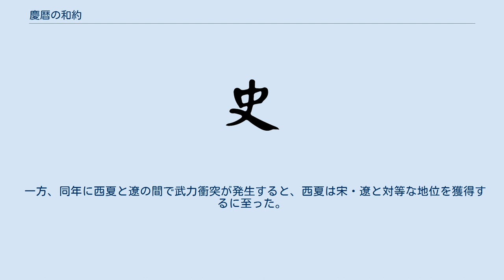慶暦の和約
慶暦の和約（けいれきのわやく）は、1044年、中国統一王朝の宋（北宋）とチベット系王朝の西夏によって締結された和議。
 宋を君、西夏を臣と位置付け、宋は西夏に毎年銀5万両、絹13万匹、茶2万斤を贈ることなどが約された。
 この頃の北宋は建国者である趙匡胤（太祖）からの文治主義政策が軍隊の弱体化を招き北方民族の侵入に苦しんでいた。
そこで宋はそれらの民族たちに財貨を支払うことで和約し、異民族の侵入を防ぐ方針を採った。
 宋の第3代皇帝の真宗は1004年契丹族の遼との戦争を澶淵の盟により多額の財貨を毎年支払うことで終わらせた。
 しかしこの多額の財貨も宋の国力からみれば大した額ではなく、この後両国の平和が続き、経済的に大いに繁栄した。
 ところが1038年李元昊が中国北西部に西夏を建国すると、再び国境に緊張が生じる。
西夏はたびたび宋の領内に侵入を繰り返し、宋は撃退に手を焼いた。
 そこで、宋の第4代皇帝仁宗は1044年、西夏と慶暦の和約を結ぶ。
これにより宋を君、西夏を臣と位置付け、宋は毎年銀5万両、絹13万匹、茶2万斤を贈ることなどが約され、和議が成立した。
 また宋と西夏との争いに乗じて遼が宋に領土の割譲を求めたが、支払う財貨の増額により両国は妥結した。
 和議の成立で宋の北方異民族に対する安全保障が確立され、その後しばしば小さな小競り合いは発生するものの国境の治安が安定するようになった。
それにより宋の国内も概ね平和が続き文治主義の下、仁宗の治世は有能な家臣にも恵まれ慶暦の治と呼ばれる政治的な安定期を迎えた。
しかし、文治主義による官吏の増加は周辺異民族への多額の歳幣とともに宋の財政を圧迫し始め、これに建国当初の970年頃には50万人にも満たなかった兵士数が1040年代には120万人に達するなど軍隊の拡張による軍事費の増加も重なり、1048年以降財政は急速に悪化し1060年代に入ると財政支出は赤字に転落した。
この財政赤字からの再建の方法を巡り1070年代の新法・旧法の争いと呼ばれる一連の政争が起こり、政治の混乱と停滞を招き宋の衰退の一因となった。
 一方、同年に西夏と遼の間で武力衝突が発生すると、西夏は宋・遼と対等な地位を獲得するに至った。